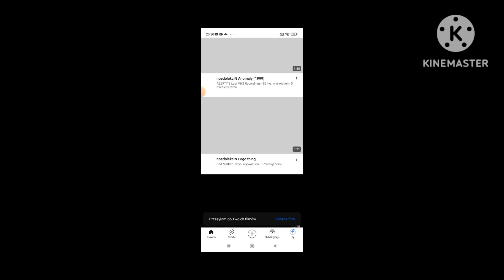Spider Eye 2009 SpeedRun Be Like